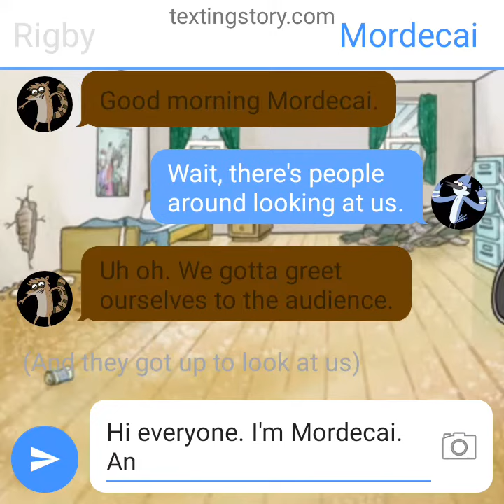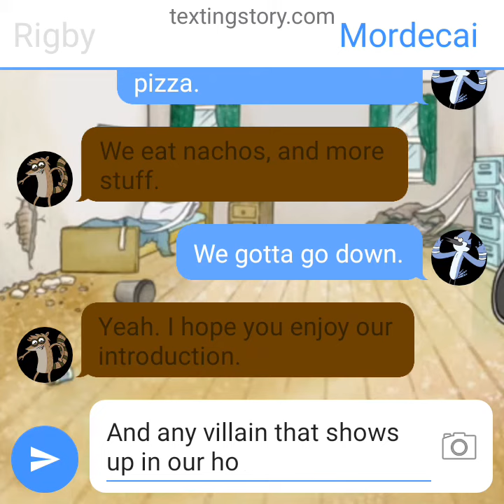Texting Story #129: (S2 E49) Mordecai and Rigby's introduction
First time, that Mordecai and Rigby are joining my Texting Story series. Cool, right? And they are going to save the world from the evildoers.